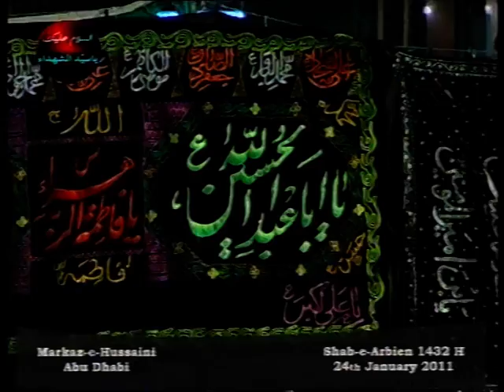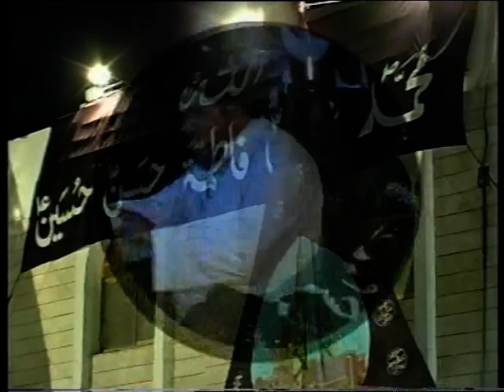Pashto Matam Abu Dhabi Matam (2011) 5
Matam Imam Hussain A.S